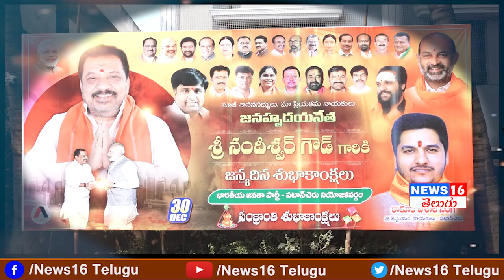Patancheru : Ex MLA Nandeshwar Goud Birthday Celebrations | BJYM Ashish Goud Face to Face | NEWS16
Patancheru : Ex MLA Nandeshwar Goud Birthday Celebrations | BJYM Ashish Goud Face to Face | NEWS16 Telugu

Neelam Madhu Padi Puja : దమ్మున్న మాస్ లీడర్ నీలం మధు | BRS MLC Bandaru Prakash Mudiraj Face to Face